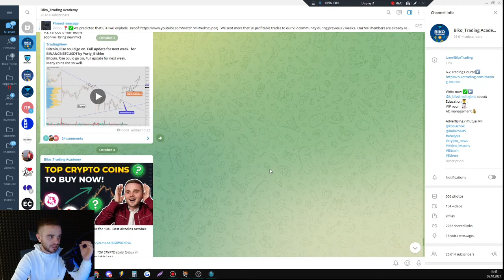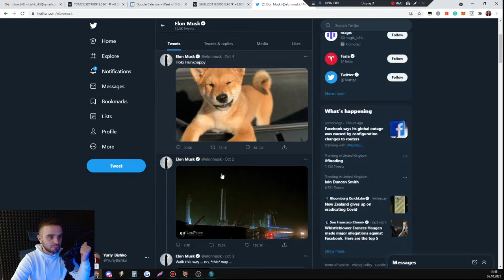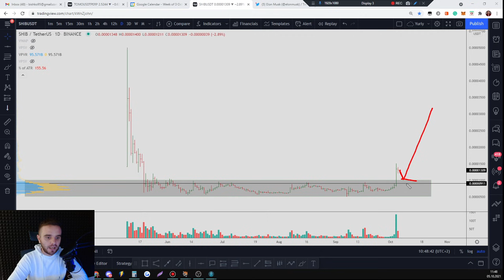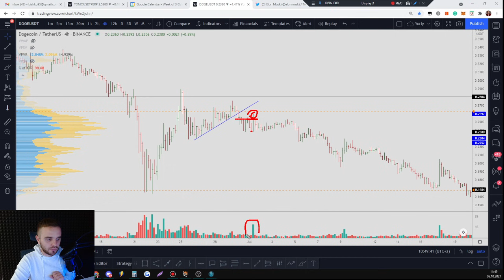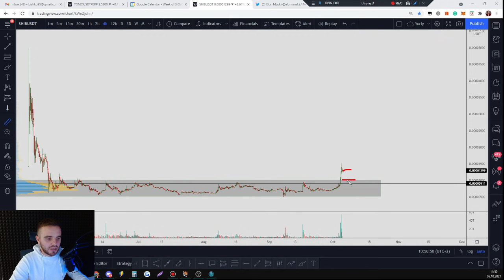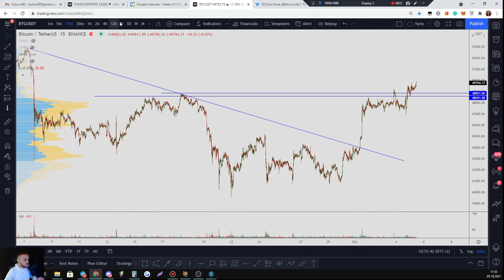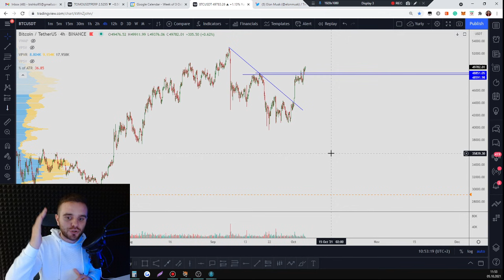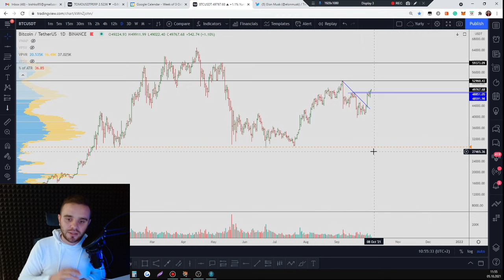Shiba to reach 10c! Shiba inu price prediction. Bitcoin may shoot up!!!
Enter the Private Crypto Club to Get Set of Ready-to-Use Strategies: Swing, Scalp, Spot!

In this video, you are going to learn  why SHIBA get pump so much ,where is her potential target? How does Elon Musk affect the price of a coin?
You will also hear technical analysis of BITCOIN

Write your questions  in the comments-I would be happy to answer you
If this video was useful to you - give me a 👍 - that's the best thanks for me !!!

🔴In our channel you can see:
➖The latest news in the world of cryptocurrencies, which can help you make good money
➖We also have many useful lessons for beginner traders
➖Daily technical reviews of cryptocurrencies
➖Live  with opinion leaders in the crypto world

Timestamps:
00:00 - Intro
00:45 - How does Elon Musk affect the price of a coin
01:30 - SHIBA ta
06:50 - BTC ta